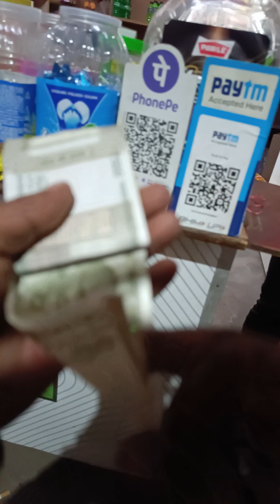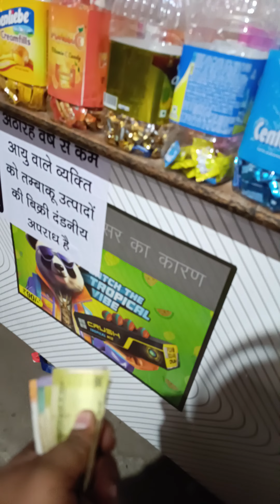new delhi to dwarka road experss